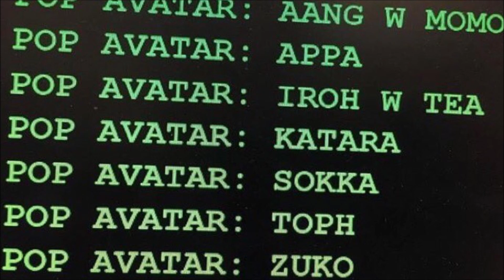Avatar News Update - Avatar Funko product names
In this video I discuss the reveal of the different characters that we will be getting from Funko.